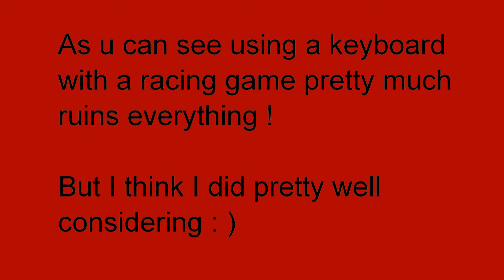NASCAR Racing 2003 / 2007 Gameplay Clips Pt. 1 - PC - HD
NASCAR Racing 2003 Gameplay Clips Pt. 1 - PC - HD

wow, talk about a title...

so I'm a pretty big racing fan anything with four wheels I'll be there watching it, I'm a pretty big NASCAR Fan as well so here are a few clips of me driving in the game, it is modded to 2007 so cars, tracks, drivers are a LITTLE up to date but not entirely. I think I did pretty well considering I was playing with a keyboard ! it sucks but I did pretty well I would be a LOT more aggressive if I could because that's the way I usually drive anyways comment, rate, subscribe

More videos might be coming depending how well this one does.

There is barely if any at all decent Nascar racing games that are real, this game may have been released in 2003 but the physics are so real its crazy and it seems real ! the damage yesterday I broke a drive shaft lol once I get a racing wheel ; ) then I'll be able to have some more fun with it.

song info -
MA3HbO;
Untitled Dubstep 2